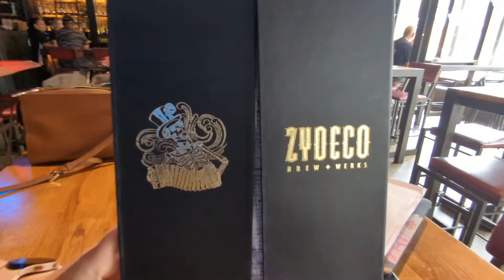Work Life Balance | Vlog Tampa Bay | Entrepreneur Lifestyle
The last few days in Tampa working, playing, and living! Check out this week's vlog (short and sweet ) Keeping life simple by setting goals and making life happen.

And if you are an aspiring entrepreneur get the support you need from my digital design company Cre8tive Vibes.